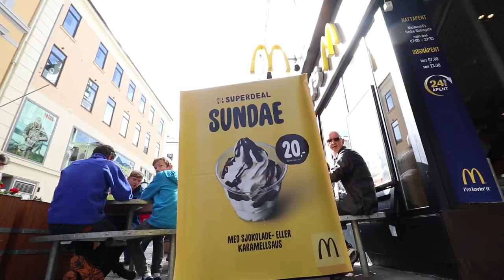The Monolith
Reviewing Norwegian McDonadl's hot fudge sundae. Going to Vigeland Park and the Royal Palace!